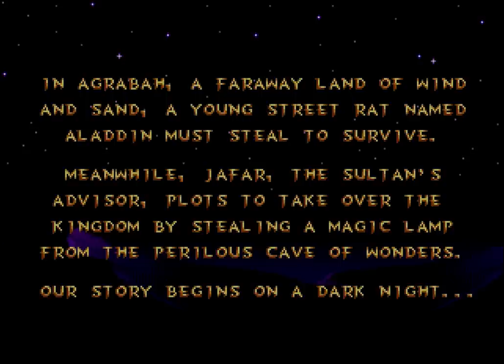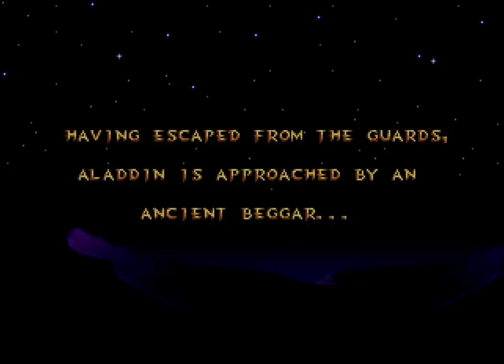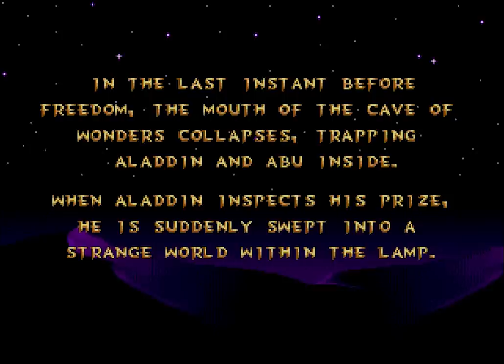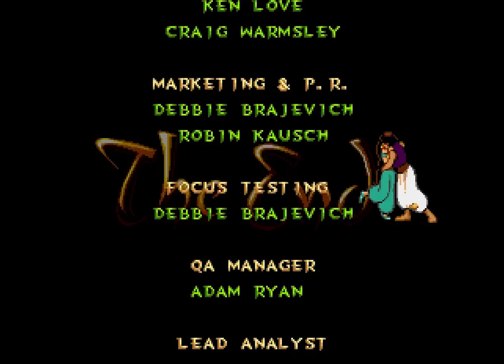Longplay of Aladdin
Longplay of Aladdin, played as the NTSC version on the Sega Genesis. This game's version was released on Nov. 11th, 1993.

00:00 - Start
00:24 - Intro
01:28 - Agrabah Market
04:49 - Bonus Level 1
06:46 - The Desert
09:50 - Agrabah's Rooftop
13:56 - Sultan's Dungeon
18:05 - Cave of Wonders
22:56 - Bonus Level 2
24:02 - The Escape
26:08 - Rug Ride
28:08 - Inside the Lamp
30:51 - Sultan's Palace
34:10 - Boss Fight with Jago
34:44 - Jafar's Palace
38:29 - Boss Fight Jafar
39:00 - Ending & Credits